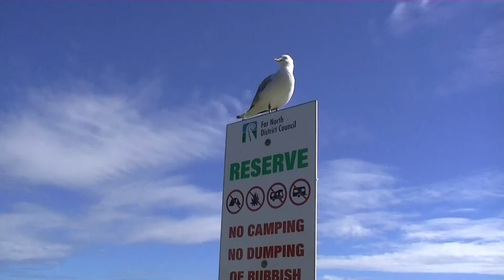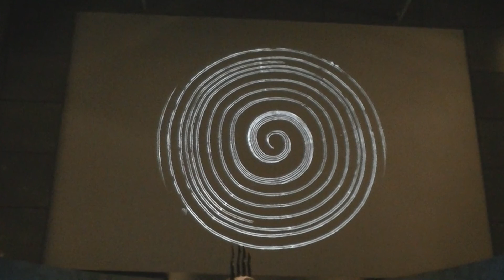New Zealand Highlights Part 1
Highlights of our vacation in New Zealand in Februari and March 2012.